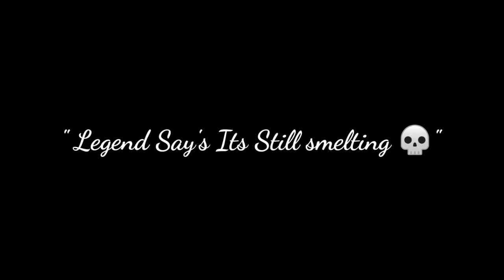Top 5 tips for mastering Minecraft | Become a Gaming PRO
Video acchi lgi ho to like krdo :)
new series shuru ki h SURVIVAL STRATEGY naam se uska ye 1st Episode h aur chahiye to comment me btao ;)

Chapters
0:00 - 0:33 INTRO
0:33 - 1:22 TIP 1 to locate
1:22 - 2:23 TIP 2 to survive in caves
2:23 - 2:54 TIP 3 to survive falls
2:54 - 3:50 TIP 4 to be productive
3:50 - 4:33 TIP 5 the best fuel
4:33 - 5:45 BONUS TIP

Tips for surviving in Minecraft: Tips from the gaming channel Minecraft,
My First Time Playing Minecraft: Tips to help you win the tournament,
The best tips for playing Minecraft – just like an expert,
Minecraft: Tips for becoming a better gamer,
genius Minecraft tips that will transform your game,
Gaming Tips: How to win in Minecraft using these tips,
Minecraft tips: How to win in Minecraft using our tips,
How to survive in Minecraft with some tips from a professional gamer,
How to survive in Minecraft: Tips for new players,
Top 5 Minecraft tips for beginners